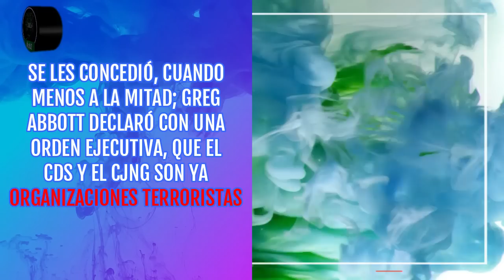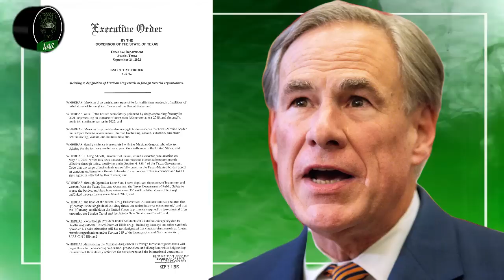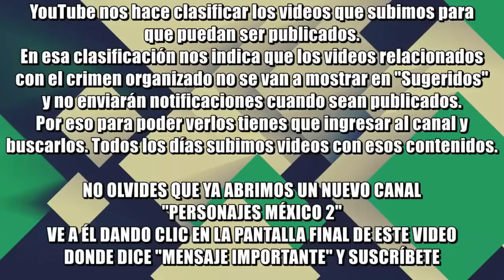Greg Abbott declara al CDS y al CJNG como OT en el estado de Texas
Para el gobernador de Texas, Greg Abbott, los cárteles mexicanos, como el Cártel de Sinaloa (CDS) y el Cártel Jalisco Nueva Generación (CJNG) son más que organizaciones que trafican drogas, para él son Terroristas. Por medio de una Orden Ejecutiva, el gobernador pidió a las policías actuar contra los grupos que colaboran con éstos en el estado que gobierna y le pide, además a Joe Biden que haga lo mismo.